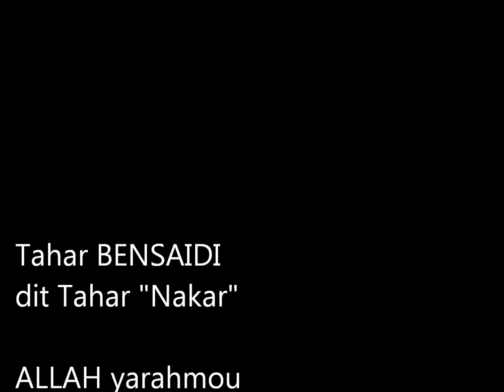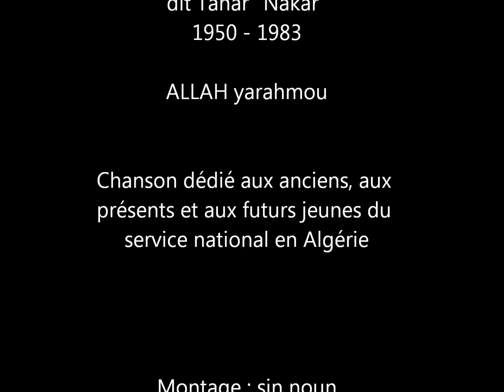Tahar - Le Service National : une chanson des années 70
Tahar BENSAIDI dit Tahar Nakar (Allah yarahmou) est un poète, un musicien et un chanteur de Béchar et de Kenadsa en Algérie.
Il a écrit cette chanson en hommage aux jeunes du service national en Algérie.